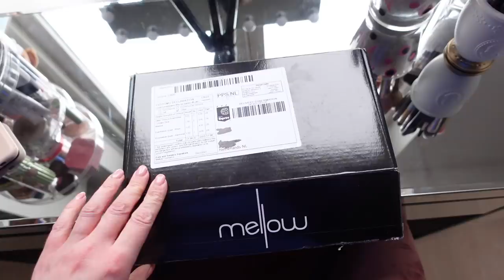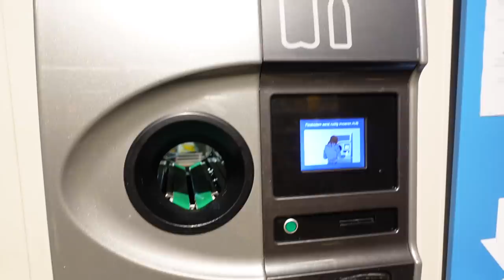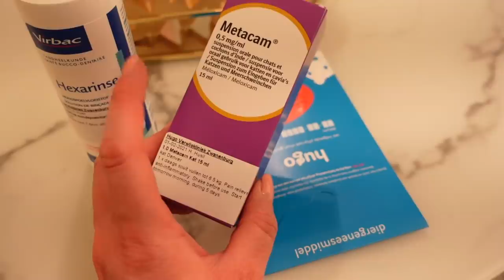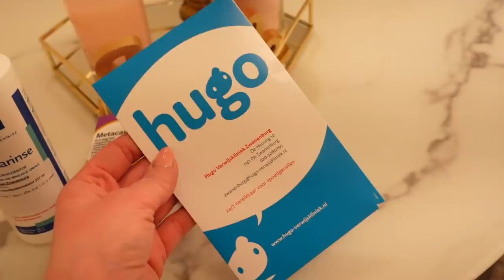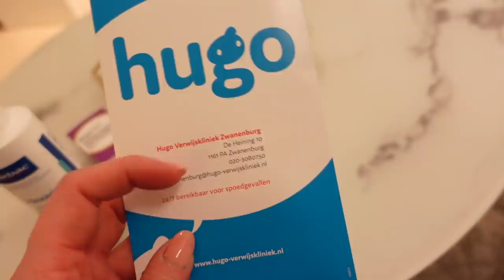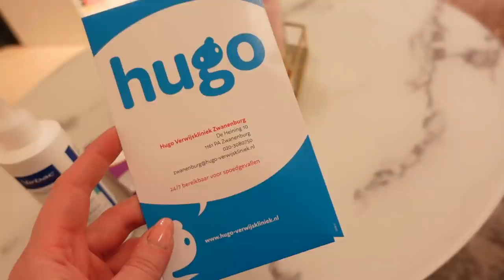NIENTE È ANDATO COME DOVEVA!!!!!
Ciao mia preziosa kissandmakeupfamily 💖 GRAZIE GRAZIE GRAZIE per tutto l'amore che avete mandato a Gato Denver in questi giorni! Mi ha emozionato vedervi preoccupati per lui, siete proprio in tanti a volergli bene ed è bellissimo❤️